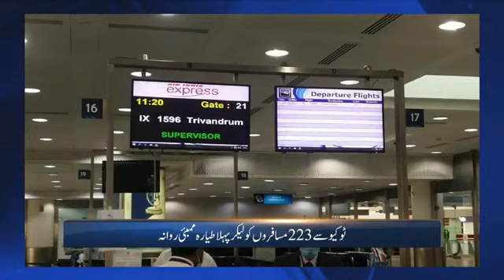Urdu News- Security forces avert a major vehicle-borne IED blast in Pulwama district of J & K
Our special Urdu News Bulletin at 0315 pm daily and get yourself updated with Major News of the day | 28 May, 2020